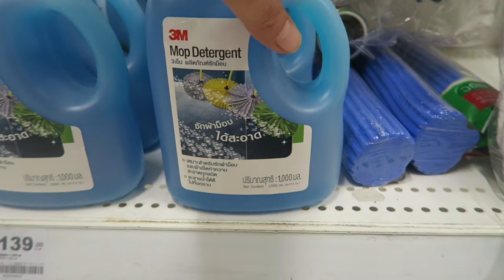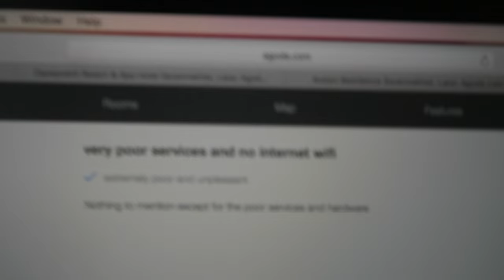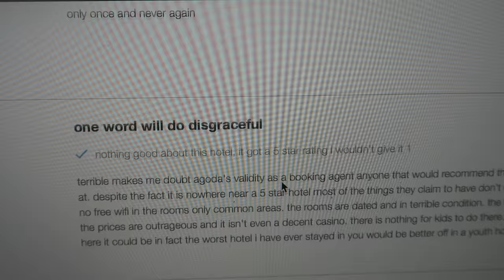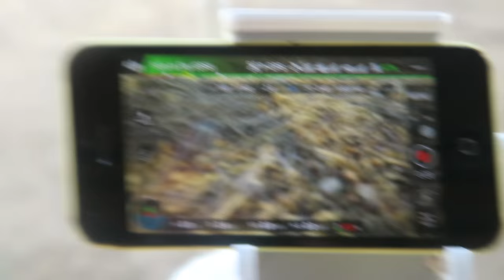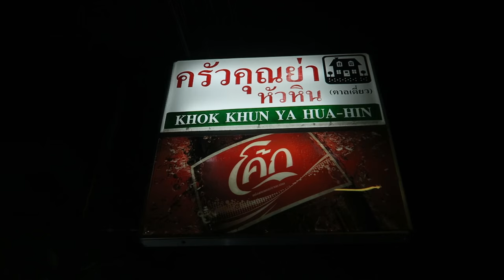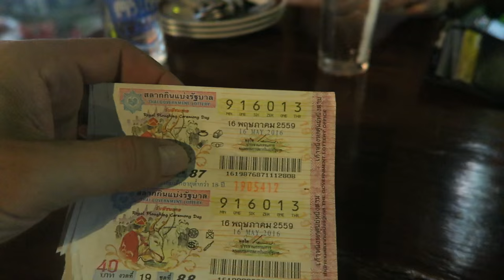BEST THAI RESTAURANT IN HUA HIN.. A HIDDEN LITTLE GEM- JONNYS LIVING IN THAILAND VLOG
BEST THAI RESTAURANT IN HUA HIN -JONNYS LIVING IN THAILAND VLOG.

TODAY I HAVE BREAKFAST, GET THE BIKE WASHED, IN THE AFTERNOON I FLY THE DRONE FOR THE 3RD TIME. THEN I GO OUT FOR DINNER WITH SOM AND HER SON TITLE @ 1 OF MY FAVOURITE THAI RESTAURANTS IN HUA HIN..

My name is jonny i am 38 years old bachelor living Hua Hin, Thailand. I have been living in Thailand past 6 years.

Some FAQs